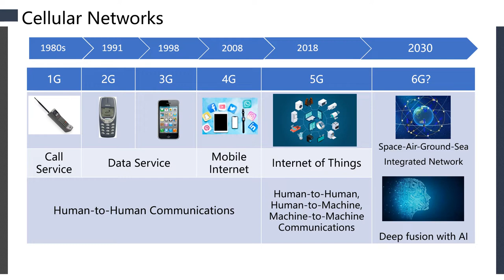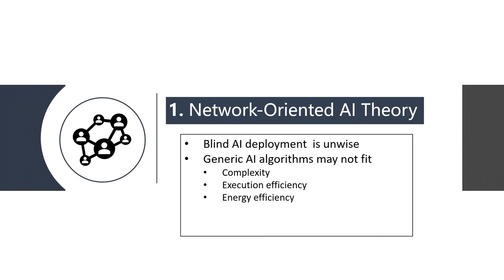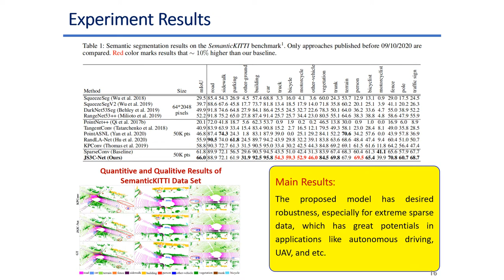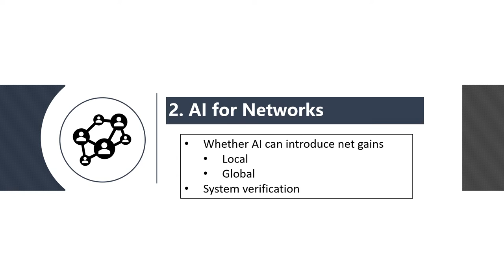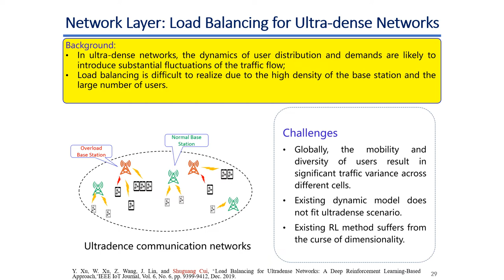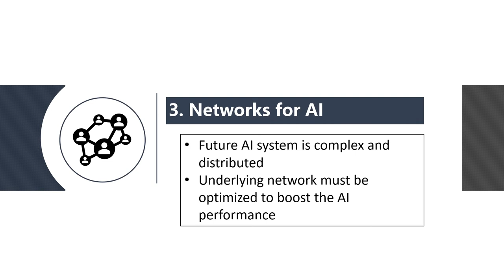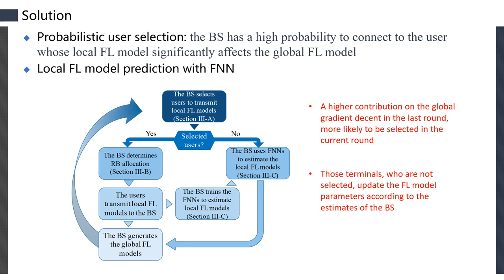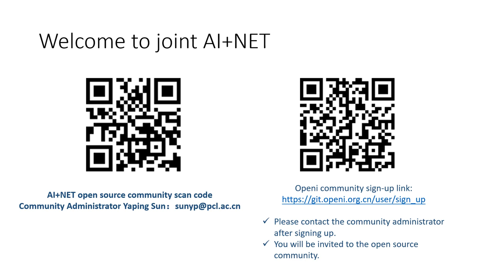The Merging between AI and Wireless Communication - Keynote at IEEE Globecom Workshop on WCDI, 2022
IEEE GLOBECOM Workshop on Wireless Communications for Distributed Intelligence, 2022

Keynote presentation by Prof. Shuguang Cui from The Chinese University of Hong Kong (Shenzhen), China

Title: The Merging between AI and Wireless Communication

Abstract: AI and communication network happily meet in this era. On one hand, AI could enable various new network optimization and control features, which were not feasible with traditional network control approaches. Many people believe AI will be the core or brain of next generation networks. On the other hand, the future AI systems will become more complex, and inevitably distributed. To boost the performance of such distributed AI systems, the network connection among the scattered intelligent elements must be optimized. Understanding such two-way dynamics between AI and networks will be a key step towards future information systems. In this talk, we will explore the principles regulating the synergy between AI and wireless communication, and share some recent progresses in this exciting area.

Bio: Shuguang Cui received his Ph.D in Electrical Engineering from Stanford University, California, USA, in 2005. Afterwards, he has been working as assistant, associate, full, Chair Professor in Electrical and Computer Engineering at the Univ. of Arizona, Texas A&M University, UC Davis, and CUHK at Shenzhen respectively. He has also served as the Executive Dean for the School of Science and Engineering and is currently the Director for Future Network of Intelligence Institute (FNii) at CUHK, Shenzhen, and the Executive Vice Director at Shenzhen Research Institute of Big Data. His current research interests focus on data driven large-scale system control and resource management, large data set analysis, IoT system design, energy harvesting based communication system design, and cognitive network optimization. He was selected as the Thomson Reuters Highly Cited Researcher and listed in the Worlds’ Most Influential Scientific Minds by ScienceWatch in 2014. He was the recipient of the IEEE Signal Processing Society 2012 Best Paper Award. He has served as the general co-chair and TPC co-chairs for many IEEE conferences. He has also been serving as the area editor for IEEE Signal Processing Magazine, and associate editors for IEEE Transactions on Big Data, IEEE Transactions on Signal Processing, IEEE JSAC Series on Green Communications and Networking, and IEEE Transactions on Wireless Communications. He has been the elected member for IEEE Signal Processing Society SPCOM Technical Committee (2009~2014) and the elected Chair for IEEE ComSoc Wireless Technical Committee (2017~2018). He is a member of the Steering Committee for IEEE Transactions on Big Data and the Chair of the Steering Committee for IEEE Transactions on Cognitive Communications and Networking. He was also a member of the IEEE ComSoc Emerging Technology Committee. He was elected as an IEEE Fellow in 2013, an IEEE ComSoc Distinguished Lecturer in 2014, and IEEE VT Society Distinguished Lecturer in 2019. In 2020, he won the IEEE ICC best paper award, ICIP best paper finalist, the IEEE Globecom best paper award. In 2021, he won the IEEE WCNC best paper award.